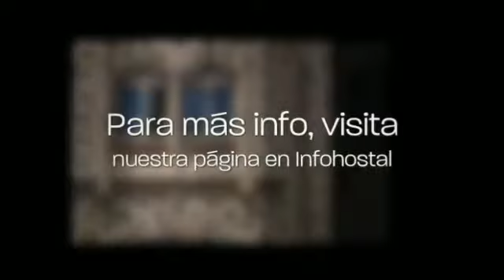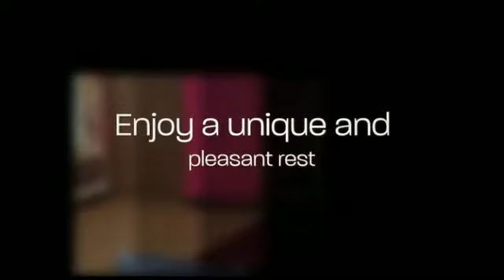Apartamentos Turísticos Fuente Redonda en Úbeda (Jaén)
Los Apartamentos Turísticos Fuente Redonda se encuentran situados en el centro urbano de Úbeda, Jaén. Cuentan con habitaciones amplias y elegantes, equipadas con Wi-Fi gratuito, televisión y balcón privado. Asimismo también dispone de salón, cocina amueblada, aire acondicionado, baño completo con secador de pelo y caja fuerte. Úbeda ha sido declarada ciudad patrimonio de la humanidad por la Unesco junto a Baeza, es famosa por sus preciados productos de esparto bordado, su alfarería y cerámica tradicionales.

Algunos servicios que ofrece el alojamiento:

- Wi-fi gratuito

Sobre Jaén:

Jaén posee una gran tradición histórica y cultural gracias a las huellas de Al-Andalus y El reino de Castilla, además de los visigodos y los romanos. Entre sus monumentos a visitar podemos destacar: La Catedral, patrimonio monumental, La Basílica de San Ildefonso y los baños árabes, los más grandes de Europa.

Jaén además tiene un rico patrimonio natural. Disfrutará de La Alameda de los Capuchinos, el Parque de la Concordia y el Balneario y Jardines de Jabalcuz.

Una idea: Gracias a que Jaén es la capital del aceite de oliva podrá disfrutar de una gastronomía típica deliciosa como la pipirrana.

About Apartamentos Turisticos Fuente Redonda:

Apartamentos Turisticos Fuente Redonda are located in the urban center of Ubeda, Jaen. They are comprised of elegant rooms, equipped with free Wi-Fi, television and private balcony. There is also a lounge, furnished kitchen, air conditioning, bathroom with hairdryer and individual safe. Ubeda, together with Baeza, has been declared a World Heritage Site by Unesco, famous for its valuable products of embroidered esparto, its pottery and traditional ceramics.

About Jaen:

Jaen has a rich historic and cultural heritage thanks to the traces of Al-Andalus and El reino de Castilla, apart from the Romans and Visigoths. Among the main tourist attractions we can discover: the Cathedral, declared as World Heritage Monument, the Basilica of San Ildefonso, the Arabic baths, one of the biggest in Europe.

Moreover, Jaen has a rich Natural Heritage. Here you will be able to enjoy La Alameda de los Capuchinos, El Parque de la Concordia, Spa and Jardines de Jabalcuz.

One idea: Jaen is considered the Capital of Olive Oil, take advantage of this fact and taste its traditional delicious dishes, such as pipirrana.